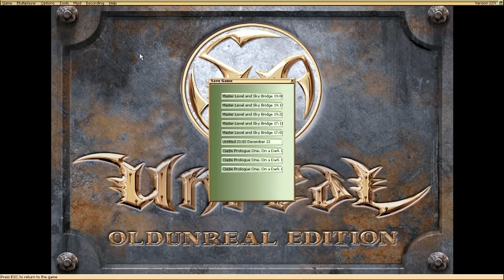Unreal-Skaarj Wars Mothership Part 9